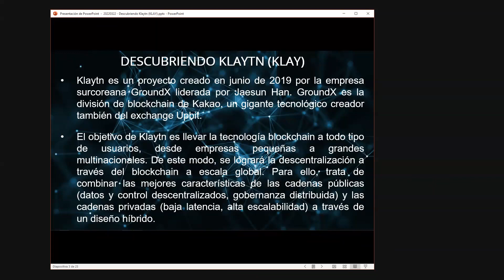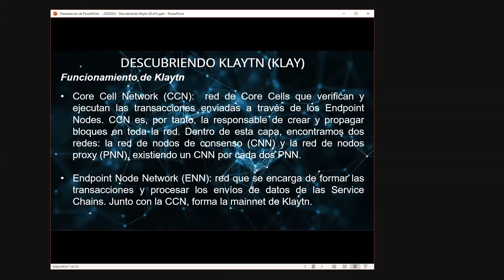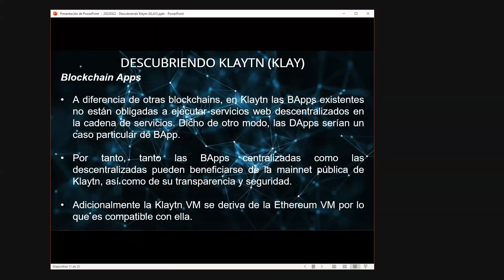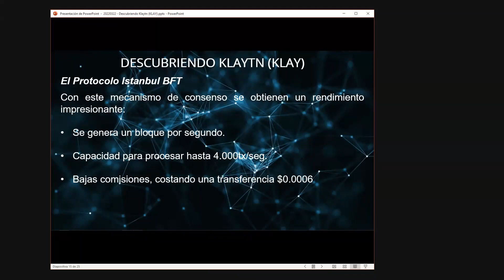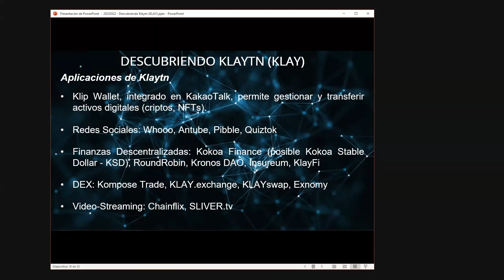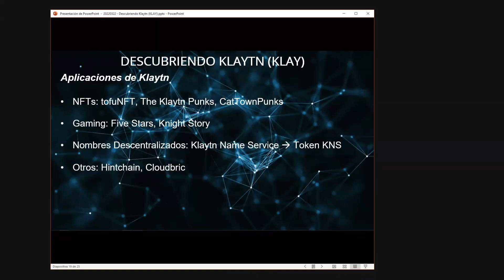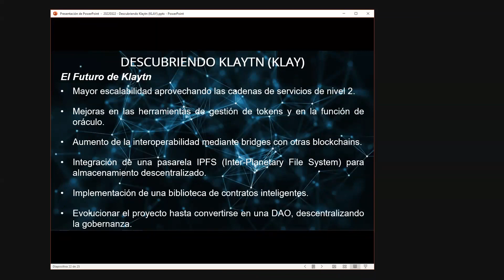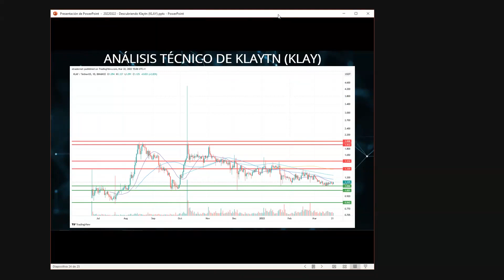Descubriendo Klaytn (KLAY) – Alberto Muñoz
En el vídeo de hoy, descubrimos con el profesor Alberto Muñoz un nuevo proyecto dentro del mundo de las criptomonedas. Se trata de Klaytn, una blockchain pública pensada para metaversos, gamefi y creación de contenidos.